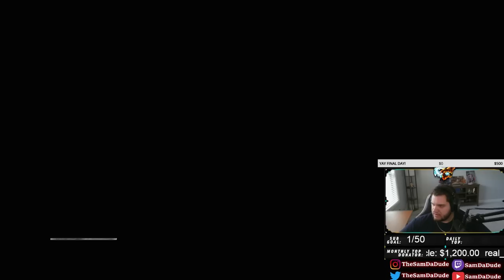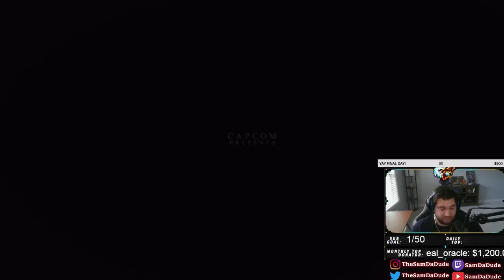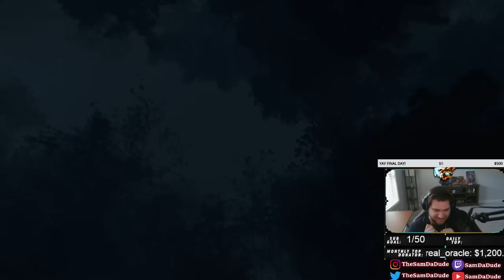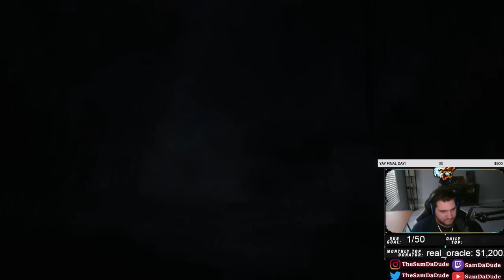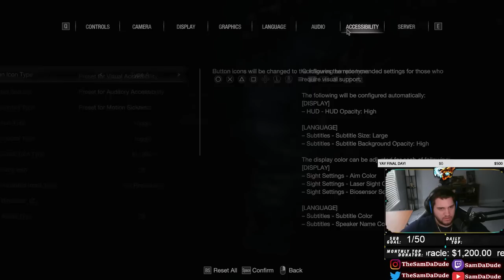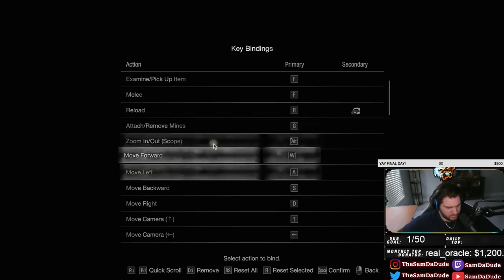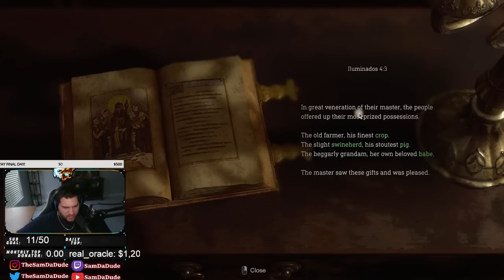THIS GAME IS CRAZY! RESIDENT EVIL 4 REMAKE - PLAYTHROUGH PT 1